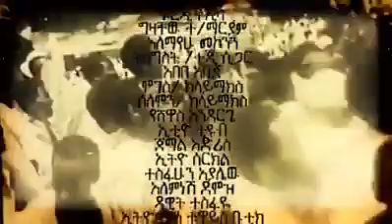Best Ethiopian Music- Enqoqelesh- Fasil Demoz-2014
Our site will help you to watch and listen Ethiopian musics and dramas.